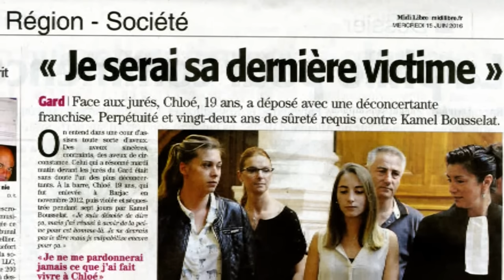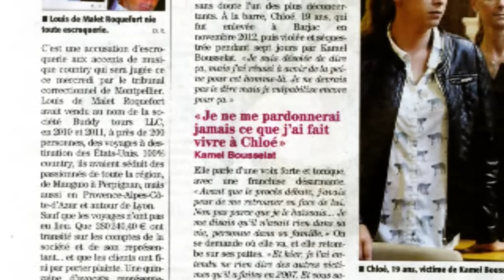L'Affaire Chloé Rodriguez : le procès du ravisseur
C’est un jour que Chloé, aujourd'hui âgée de 19 ans, attendait autant qu’elle le redoutait. Le lundi 13 juin 2016 s’ouvre le procès de Kamel Bousselat, son bourreau.

Réalisateur : Julien Mignot